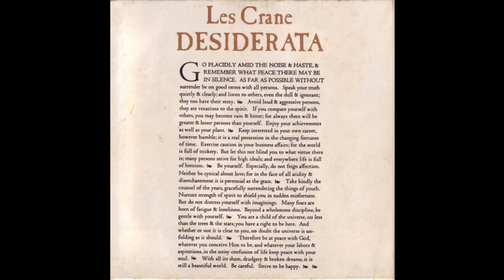Les Crane - Desiderata (1971)